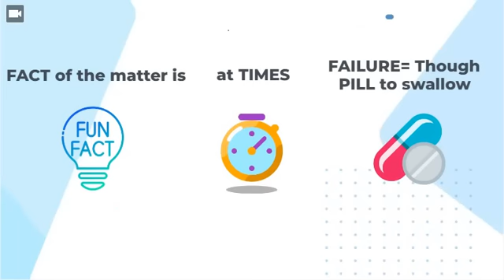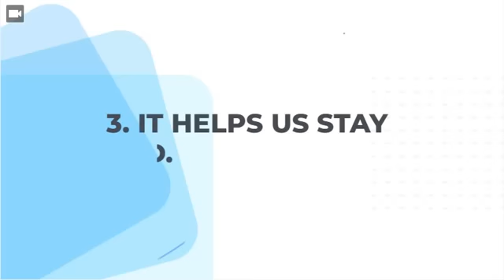Why training your mindset in dealing with failure is crucial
To get an even broader perspective and deeper understanding of these concepts take your time to go through "The MiNDSET game" e-book @

I'm a Senior Project Manager & self proclaimed productivity addict with more than 10 years experience in project development & management focused on making a point of showing my clients how I leverage a decade of learning and applied skills in the service of founders and businesses by helping them scale their productivity and growth through technology(automations), digital marketing & social media! Q&A